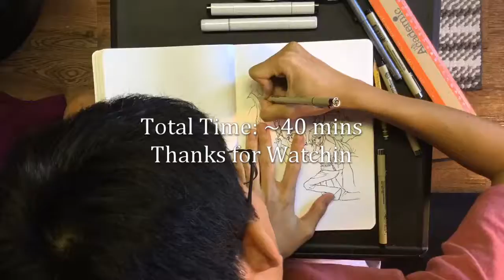Drawing Day 47 - Imouto sae Ireba ii part 2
This was fun to draw

Hello. I plan on drawing anything from bubbles to geek culture to anime to anything I think of. Hopefully to enjoy what you see.

Next Topic: One Punch Man (again)

Song: Dj Quads - The Forecast For Today